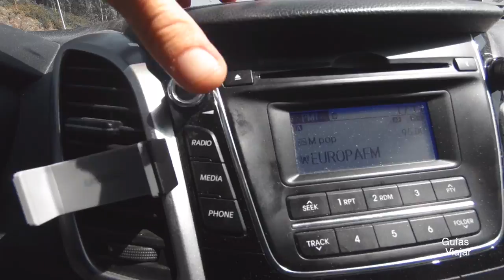BRIHUEGA - Campos de LAVANDA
En Brihuega en la provincia de Guadalajara, a poco más de una hora de Madrid se encuentra la Provenza española.
Los campos de lavanda de Brihuega se han convertido en un atractivo turístico de primer nivel.
Hasta tal punto que se realiza el Festival de la Lavanda con artistas famosos que vienen a cantar, aprovechando los colores morados de la floración para darle un enclave único al atardecer.

🚨  Los campos de lavanda de Brihuega en nuestra web

🚨🚨¿QUÉ USAMOS PARA FILMAR NUESTROS VIDEOS?🚨🚨